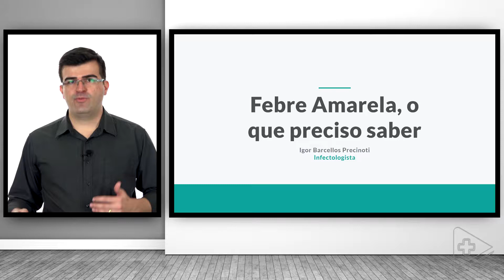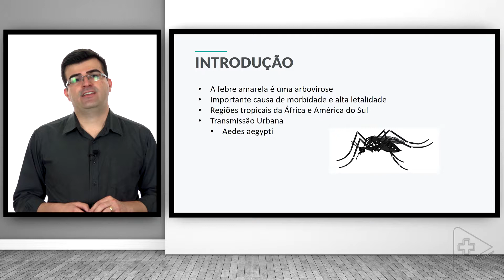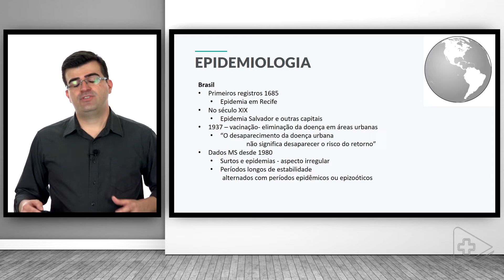Trailer - Febre Amarela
Assista o conteúdo completo dessa aula no site da MedPlay

Obs: o conteúdo dessa aula é exclusivo pra médicos e para assistir a aula completa necessita cadastro no site da MedPlay com comprovação profissional!